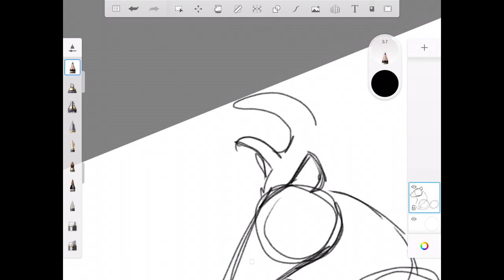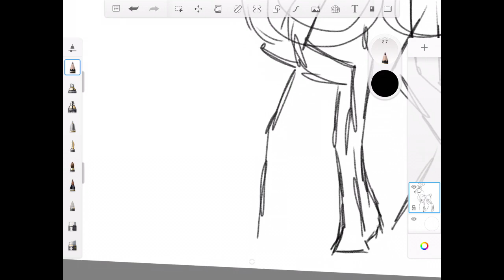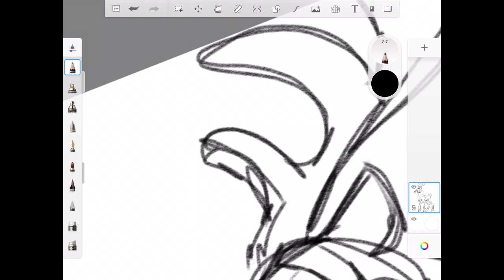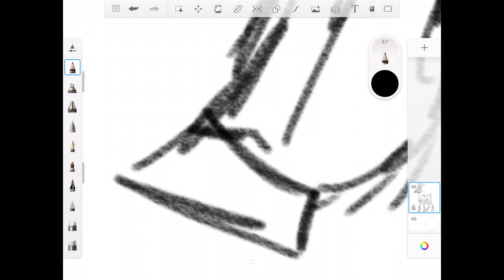Reindeer Speed paint ll ClifTheFox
Uh, I decided that I didn’t have enough time for the Christmas countdown, but instead I’ll upload whenever I have a new video ready.

Now that we got that out of the way, today I’ll be doing a reindeer speed paint! Well, it’s more like a speed sketch. Enjoy!